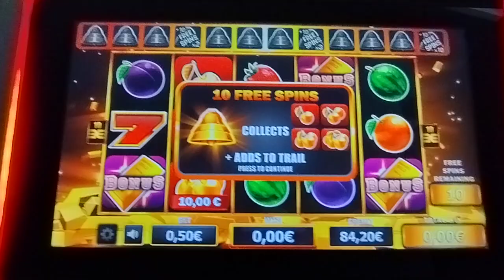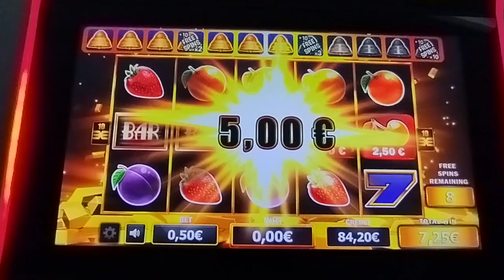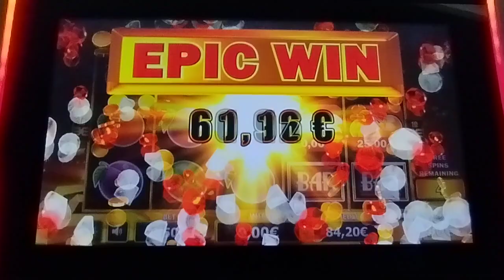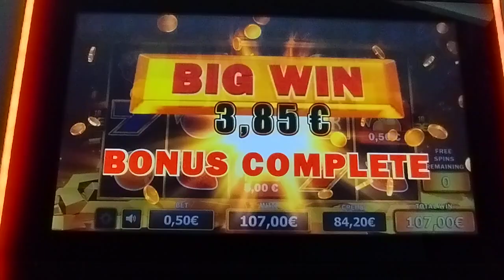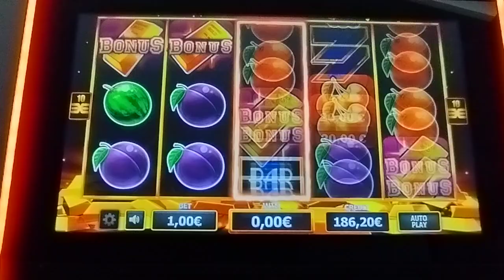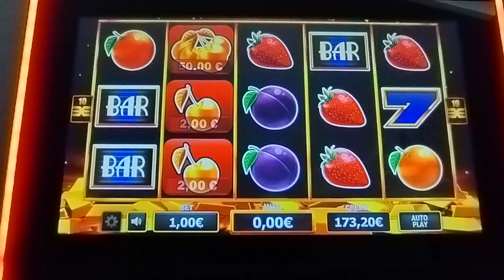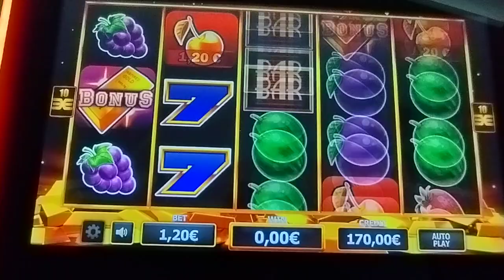Play Slots/🔔 GOLD WINNER 🔔 BET 0.50€ 1.00€